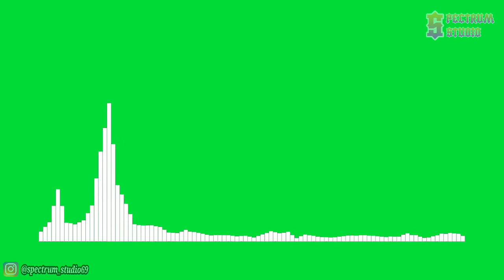Different Heaven feat. ReesaLunn - Pentakill [NCS Release] | Line Spectrum Green Screen